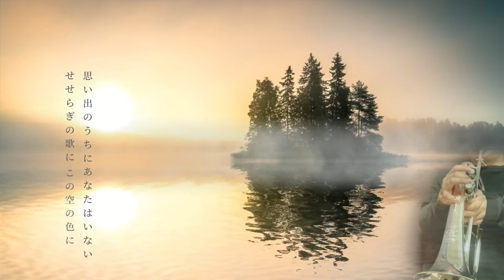世界の約束 | ハウルの動く城 【フリューゲルホルン】ジブリカバー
スタジオジブリの代表作「ハウルの動く城」より、名曲『世界の約束』を
フリューゲルホルン / Flugelhorn で演奏してみました🎺（ピアノ伴奏）

♪【世界の約束】倍賞千恵子
  　作詞：谷川俊太郎／作曲：木村弓／編曲：久石譲 Joe Hisaishi
宮崎駿監督  スタジオジブリ制作「ハウルの動く城」より…2004年公開
       Studio Ghibli／Howl's Moving Castle

🎵┈┈┈┈【　楽器・録音機材　】┈┈┈┈┈🎺

🎺【使用楽器 (マウスピース)】
・Flugelhorn…B&S  CHALLENGER  FH45SP

🎤【レコーディング機材】Recording
・Microphone … AUDIX i5
・Audio interface … PreSonus/AudioBox
   （プリソーナス オーディオ・インターフェイス）
・DAW Soft … GarageBand
   （Apple社のガレージバンド … DTM初心者にオススメ）

👜┈┈【　SNS / Shop / Home page　】 ┈┈📘

楽器やお名前をカスタマイズできるハンドメイド雑貨を販売中

「You Tube の演奏動画が良かった！」
「さらに色々な曲を吹いてほしい」など…
ご購入頂きました投げ銭は、機材購入費用、楽曲CD制作費用など、
今後の音楽活動に充てさせて頂きたいと思っております♡
お礼のお手紙（ささやかな贈り物付き）の発送をさせて頂きます。

自作のプチ防音室にて、日々宅録をしています🎤
小学校の金管バンドでコルネットを始め、中学・高校では吹奏楽部でトランペットを吹いていました🎺
何の経歴もないアマチュア奏者ですが、YouTubeを通して、沢山の方に演奏を聴いて頂けて、とても励みになっています！
コメント欄にて、リクエストも受付中です。お気軽にコメントして下さいね(^^♪

There are many inquiries about sheet music, but please note that there is no sheet music available for any songs.